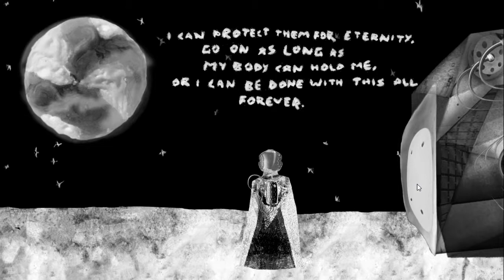Crows Danger - Ritual of the Moon - Day 21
Introspection.